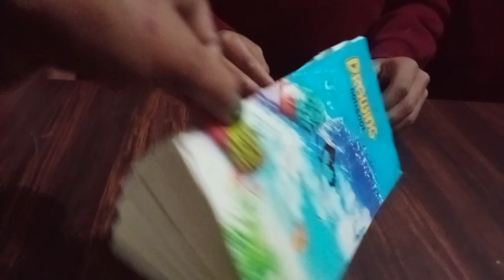VLOG #337 New Year gift mil Gaya